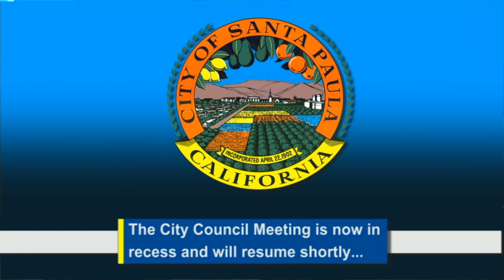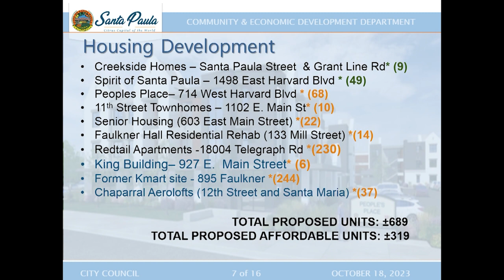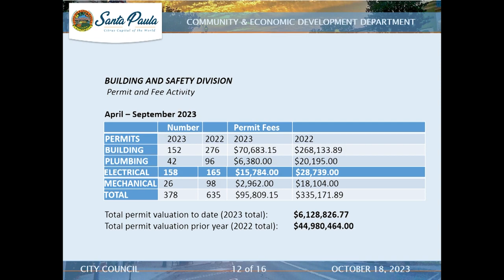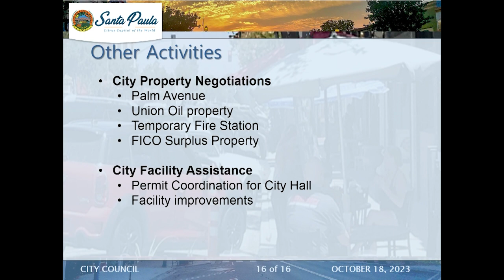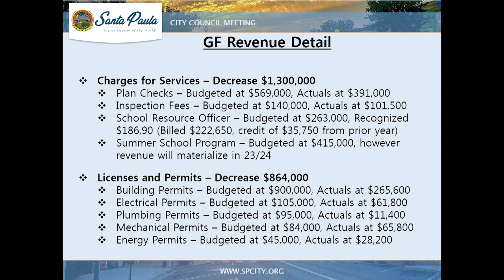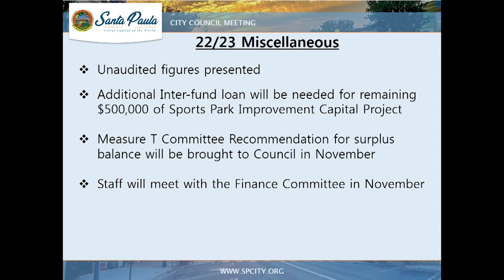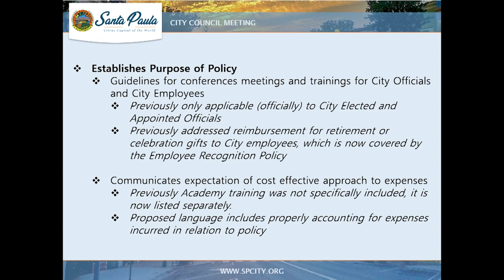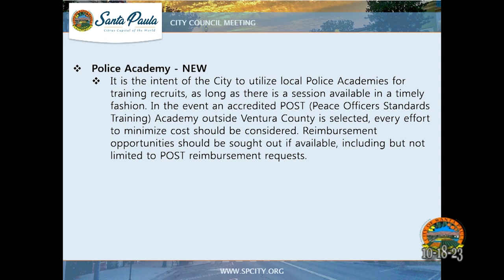City Council Meeting 10-18-23